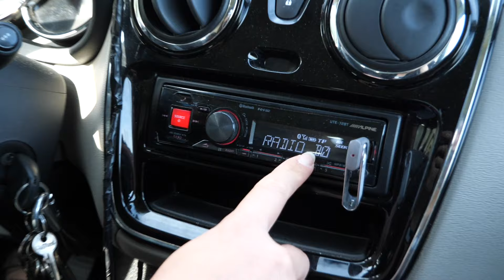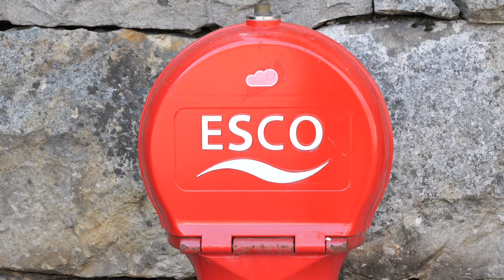La Venezia delle Lofoten | 🇳🇴 GINESTRA - CAPO NORD #10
Seconda ed ultima giornata alle Isole Lofoten, visitiamo la sua città principale e attraversiamo come sempre paesaggi incredibili